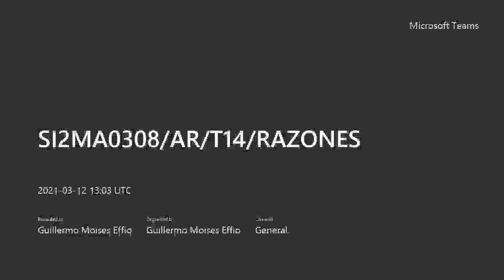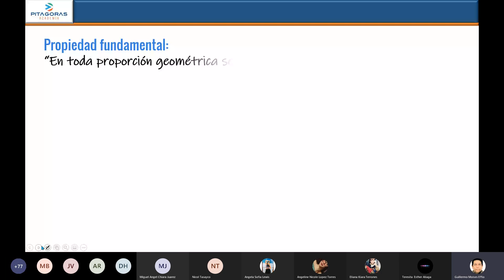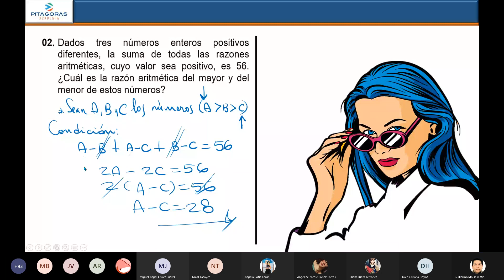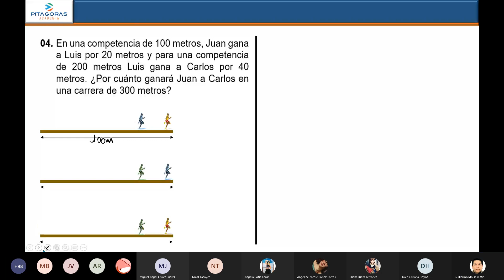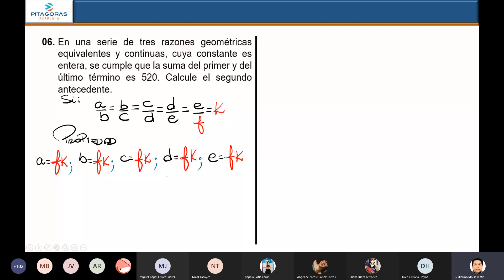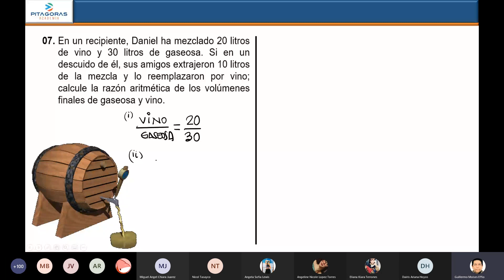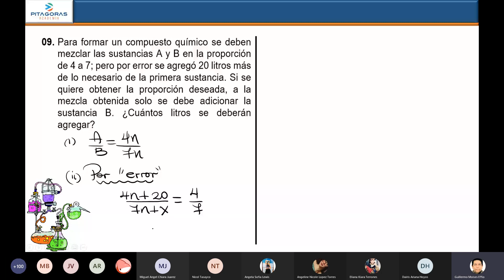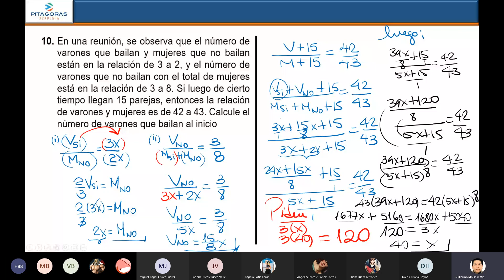14 AR - Razones / Intermedio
Material de Clase:
Mega: